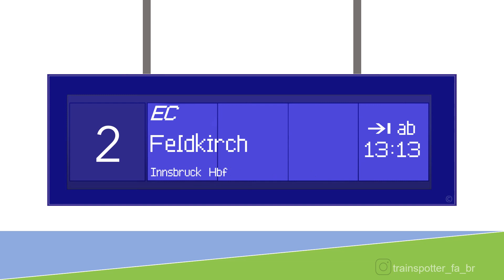ÖBB EC 164 nach Feldkirch in Schwarzach-St.Veit | Bahnhof | ÖBB Ansagen Chris Lohner | Transalpin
Mit diesem Video beginne ich ein neues Videoformat. Ich hoffe es gefällt euch!
P.S.: natürlich wird auch weiterhin das "alte" Format produziert.

Ich würde mich sehr über Deine Meinung zum neuen Videoformat in den Kommentaren freuen!

KEINE WERBUNG WEGEN MARKENKENNUNG!